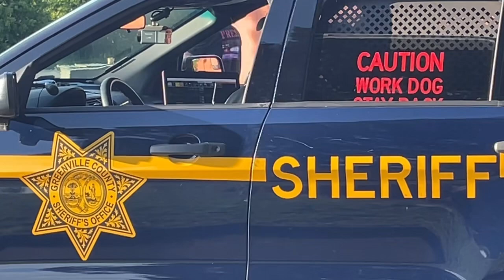Running Off Greenville, SC County Sheriff w/Cameras w/@forofficersafety